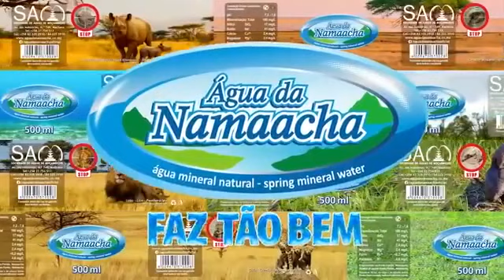Debate completo CARACTERISTICAS DE UM VERDADEIRO PROFETA Sheikh Abdul Rahman Ibn Saide vs Pedro Ale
Debate completo: Sheikh Abdul Rahman Ibn Saide vs Pedro Aleixo